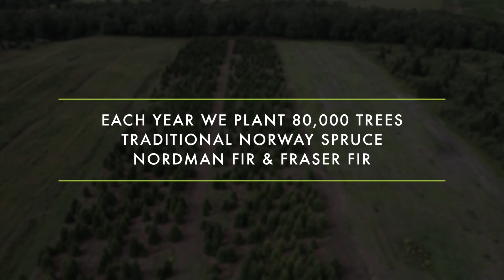Duff Trees Introduction Video - Christmas Trees, Scotland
A short highlights video produced by Paul Saunders Marketing for Duff Trees on the edge of the Trossachs in Scotland

Duff Trees wholesale their Christmas Trees throughout the UK. This video shows how they prepare the trees and ensure highest quality.

Paul Saunders Marketing is based in Loch Lomond. Marketing, Video Production and Photography for businesses and charities throughout Scotland. To find out more call Paul Saunders Marketing on 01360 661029